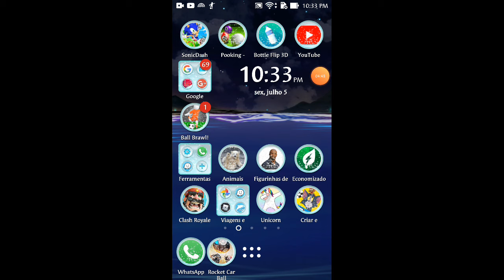JOGANDO ROKETI CAR E SINUCA 🎮